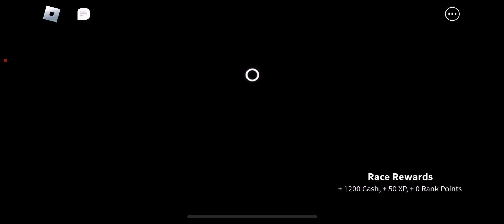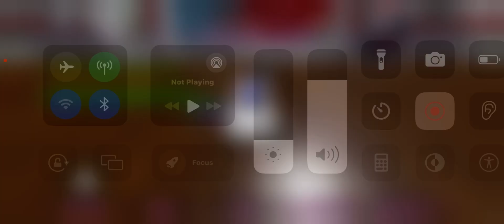(Brown Cup) Roblox Karting League #31